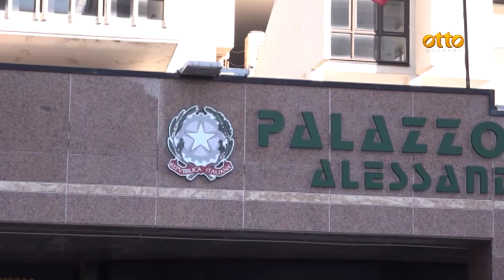Sequestro da 60 milioni a imprenditore del clan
Scacco al re dei supermercati